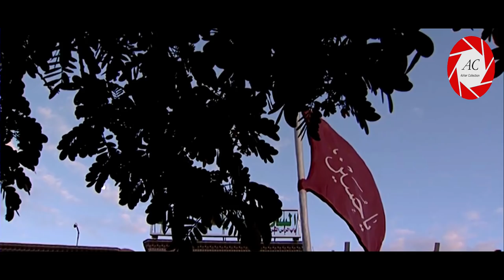17th Jamadi ul-awwal in Karbala | Roza Imam Hussain A.S | 2019 | कर्बला में जुमेरात का दिन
कर्बला में जुमेरात का दिन | کربلا میں جومارت کے دن

17th Jamadi ul-awwal  1440 Hijri / 2019
Thursday in Karbala,
Iraq

कर्बला (इराक़) में नौचंदी जुमेरात की शाम का मंज़र कुछ अलग ही होता है। इमाम हुसैन के रोज़े से लेकर हज़रत अब्बास के रोज़े तक यानी पूरा बैनुल हरमैन मोमनीन से खचाखच भरा होता है। भारत, पाकिस्तान, ईरान समेत कई देशों के जायरीन के अलावा बग़दाद, बसरा, हिल्ला और नजफ जैसे नज़दीक के शहरों के लोग भी जुमेरात की शाम को कर्बला में आ जाते हैं। माहौल का अंदाज़ा विडियो देखने के बाद लगाएँ।...

》》》》》》☆Warning☆《《《《《《